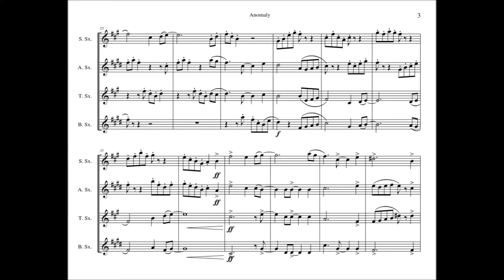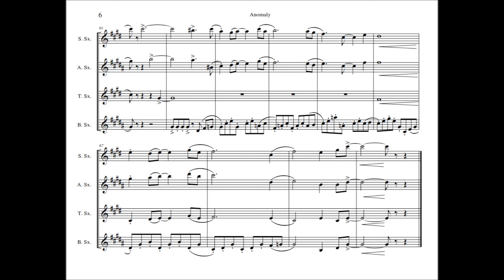"Anomaly" for Saxophone Quartet by Jensen Thomassie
This is an original work that's been sitting in my computer for a while, and I just decided to finish it today!